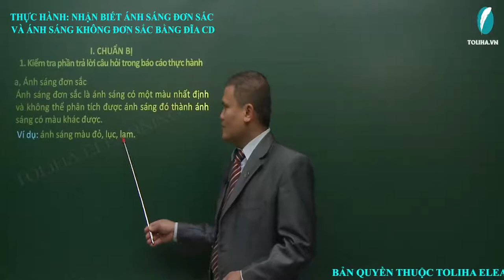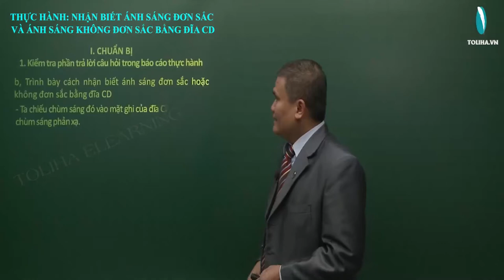Thực hành Nhận biết ánh sáng đơn sắc và ánh sáng không đơn sắc bằng đĩa CD - Quang Học - Vật Lí 9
THỰC HÀNH NHẬN BIẾT ÁNH SÁNG ĐƠN SẮC VÀ ÁNH SÁNG KHÔNG ĐƠN SẮC BẰNG ĐĨA CD

NHẮC LẠI CÁCH TRỘN MÀU CỦA ÁNH SÁNG
Đỏ + Lục = Vàng
Đỏ + Lam = Hồng
Lục + Lam = Lục lam
Đỏ + Lục + Lam = Trắng
Vậy ánh sáng màu nào có thể phân tích ra màu khác bằng lăng kính hoặc CD?
Ánh sáng màu trắng, vàng, tím, xanh da trời có thể phân tích ra màu khác bằng lăng kính hoặc CD.